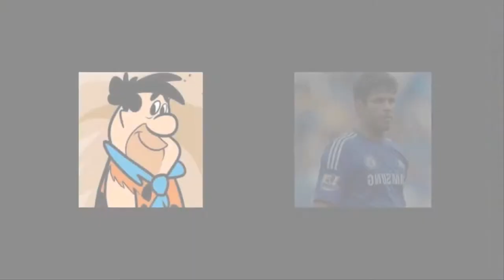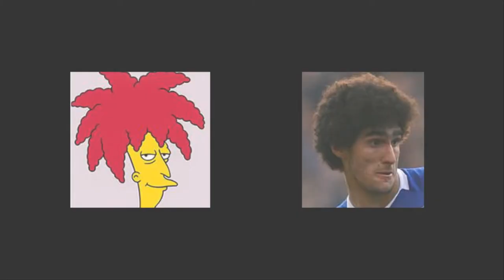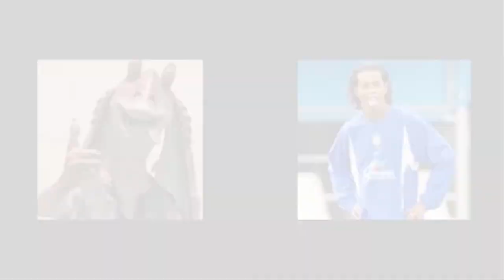15 Famous Footballers Who Look Like Cartoons | Cristiano Ronaldo, Ronaldinho, Bale, Ribéry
15 Famous Footballers Who Look Like Cartoons | Cristiano Ronaldo, Ronaldinho, Bale, Ribéry